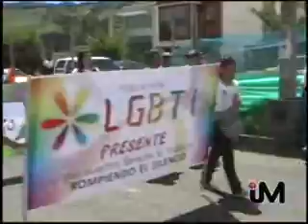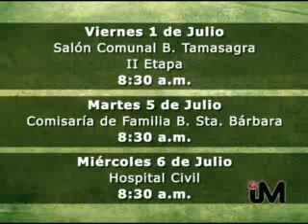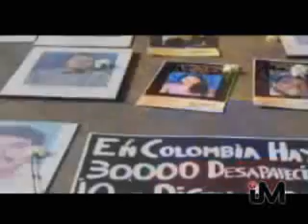INFO 28 DE JUNIO 2011